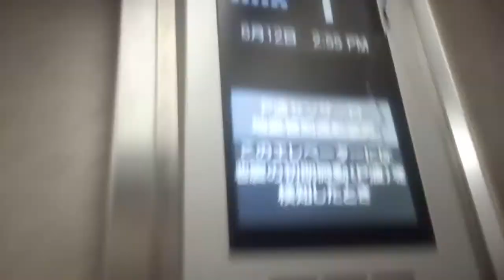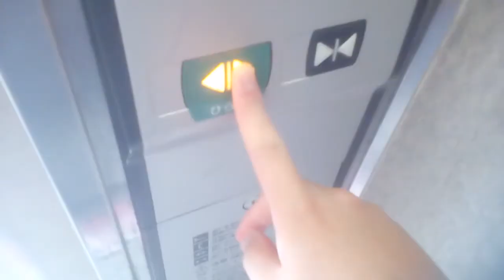三菱エレベーター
香川県丸亀市大手町付近某ビルにあります。更新前は後期エレペットでした。機種はエレモーションプラスです。
メーカー:三菱
設置年:1970年代
リニューアル年:2010年代
乗り場ボタン再リニューアル年:2020年
定員:6名
積載:450kg
キャンセル機能:あり
アナウンス:あり (気配りアナウンスのみ)
戸閉ブザー:あり (電子音チャイム)
到着ベル音:なし
ボタン確認音:なし
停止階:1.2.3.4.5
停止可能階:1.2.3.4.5